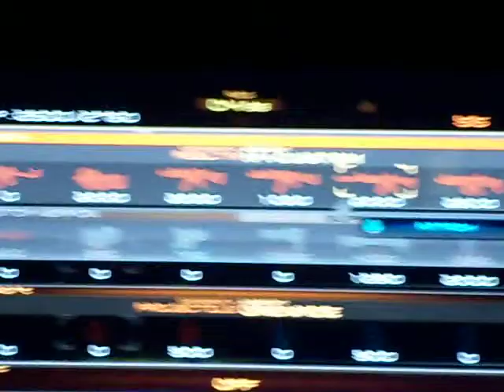[MGO] GrayFox Clan Survival 8/11/2010 Pt.1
First recording of Gray Fox's clan survival from the eyes of the one and only Death Samurai, this night was really fun for most of us and we all did a dam good job, enjoy comment, rate, tell me how my aim is lol.